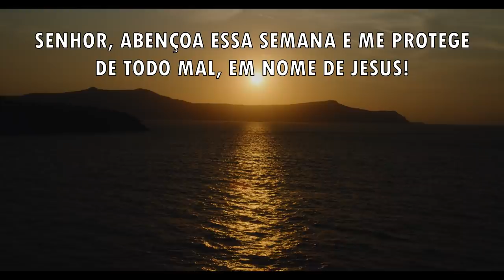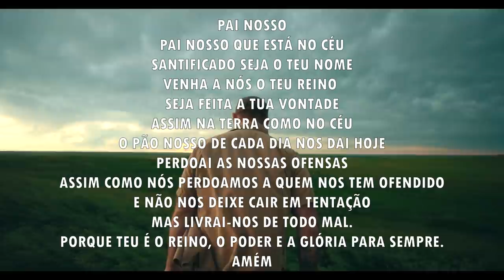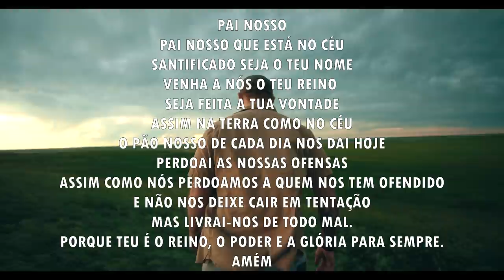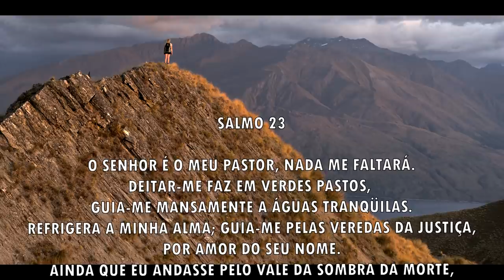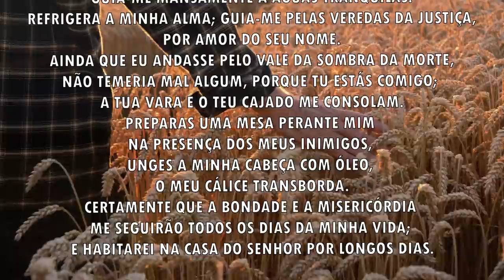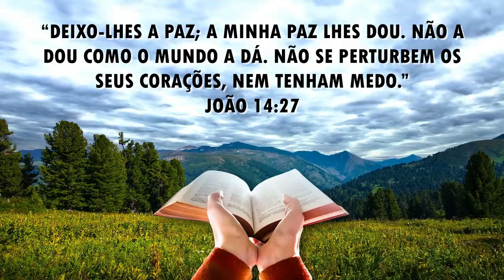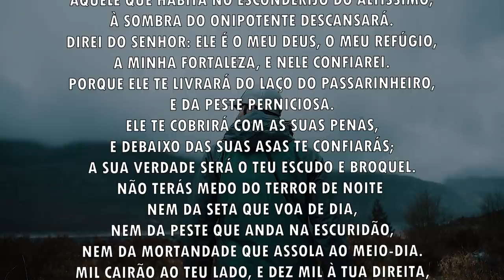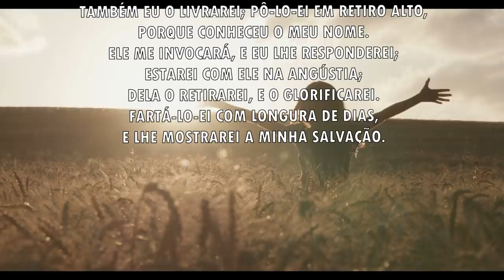Oração da manhã - Para uma semana abençoada - 11/07/2021